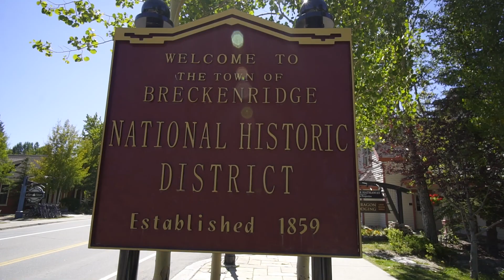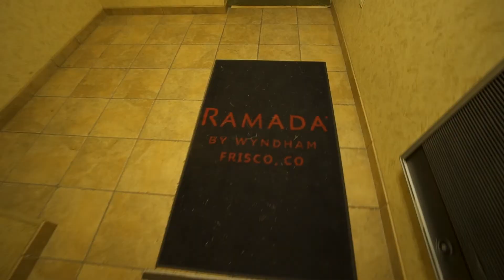OUR FIRST GUEST! Exploring America's Highest Elevation City 🚐 ⛰️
We have our first guest! She wanted to know exactly how to vanlife from taking out our pee, conserving water, 💩ing in the woods, and more!
We go to a few small mountain towns in Colorado so you will see even more of the beauty CO has to offer!

If you like this video, let us know by giving it a like!

⭐ Products used in our build ⭐ 👇👇👇👇👇👇👇

🌼 Decor/Daily use Items:
Compost Bin
Gooseneck Electric Water Kettle
Kitchen Sink Caddy Sponge Holder
Amber Plastic Spray Bottles
Toilet Paper Holder
Pans (we have pink)
Shower Caddy
Soap Dispenser
Tik Mat
6 Inch Memory Foam Mattress

 🔨 Electrical/Plumbing:
5 Gallon Grey Water Tank
15 Gallon Grey Water Tank
33 Gallon Fresh Water Tank
2.5 Electric Water Heater
Hepv0 Drain Pipe
Water Pump
Maxx Air Fam
Fantastic Fan
Duplex Wire 14G
12v Fuse Block Head Compost Toilet
Electric Ball Valve
Dometic 12v Fridge
Water Level Gauge
Water Level Sensor
12v LED Lights
12v Dimmer Switch
Shore Power Outlet
Sink (We went with White)
Water filter
Shower Mixer
Outdoor Shower Setup
Ramblewood Two Burner Stove
BatleBorn Lithium Batteries (3x)
3000 Watt Inverter
Victron Battery Monitor
Digital MultiController
Rover 400 Watt Solar Kit
Renogy Cable Entry
12v 5 panel switch
Butyl Tape
Shower Pan

🤷 MISC:
Kilmat Sound Deadening
Magnetic Catcher
Vent Fan Cover
Front Window Cover
Sumo Springs
Leveling Bricks